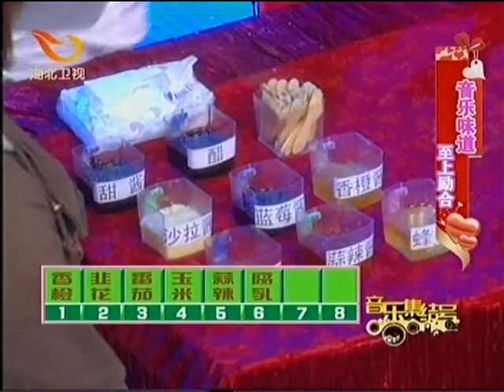[HQ]Top Combine-Music Assembly Part.5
[HQ]Top Combine--音乐集结号 Part5 on HBTV